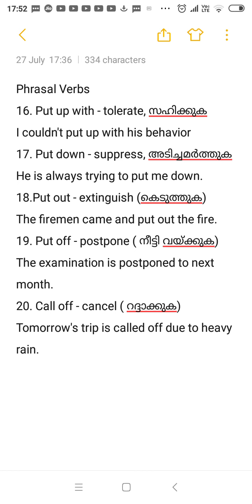Phrasal Verbs Part 2 || LDC, Degree Level Examination